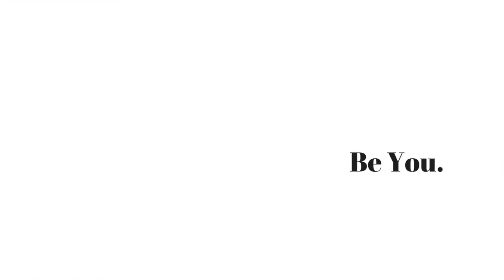I Can't Believe How Many Times This Happened...(better days)..vlog 79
I have definitely had better days.. but here is my message to everyone (end of video)..

Follow mean Insta: @dfriga98!